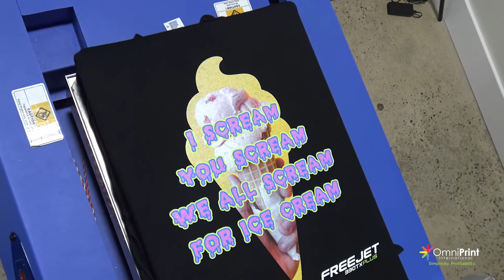Ice Cream DTG Print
Printed with the FreeJet330TXPlus DTG Printer, named Product of the Year 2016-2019!